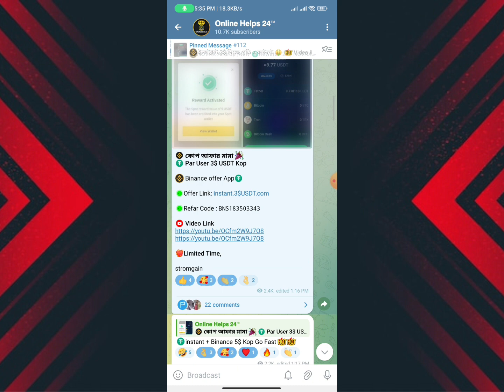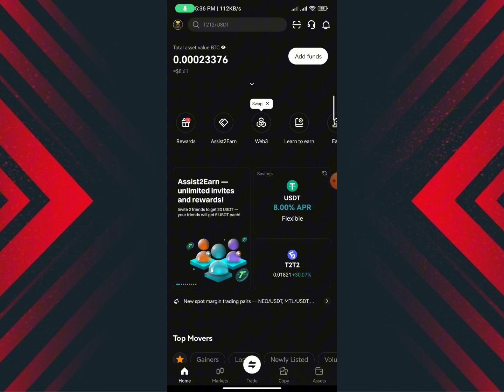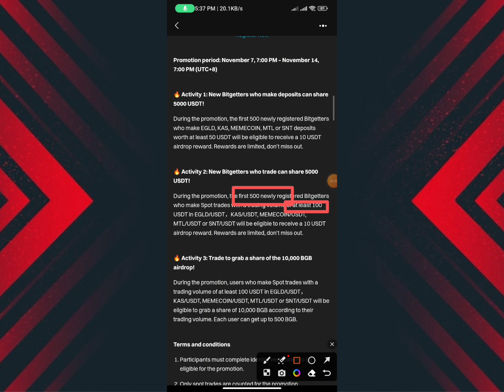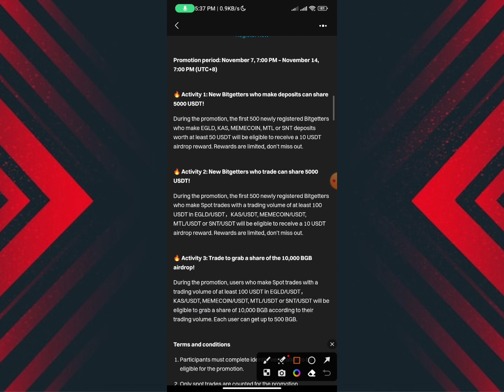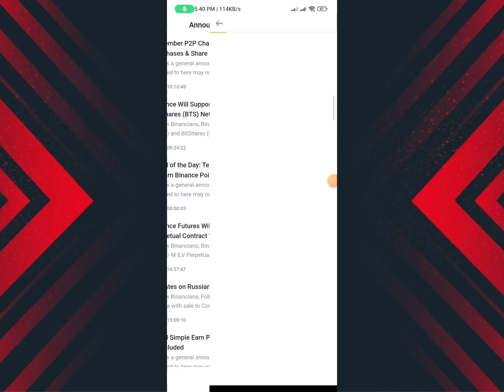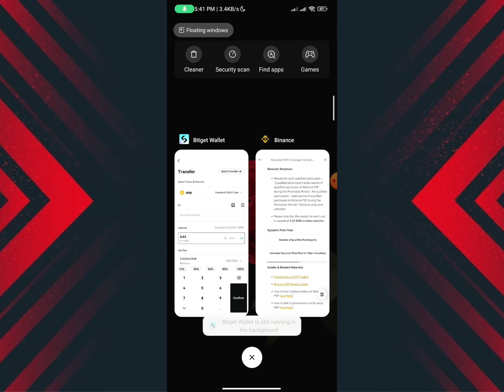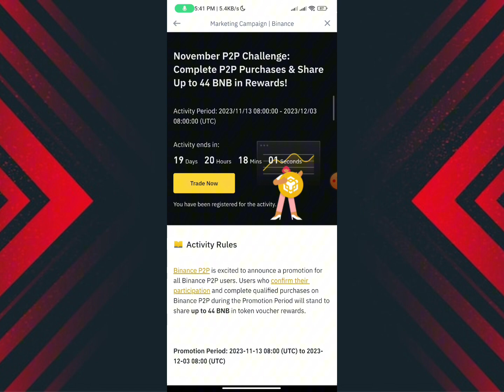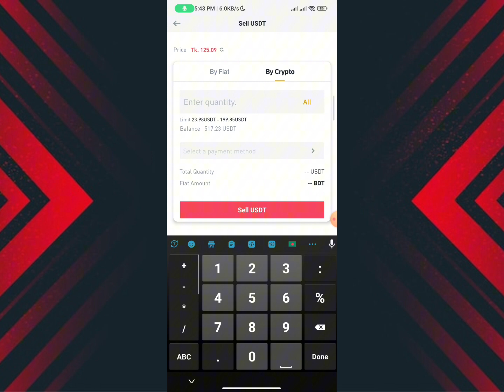সাথে সাথে 7$ BNB || Binance + Bitget Instant Offer || Instant Payment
Instant Payment Airdrop? Binance instant 4$ Claim? Instant Payment Binance? Binance Exchange Instant Offer? Instant Exchange Offer? Instant Loot Offer? Binance instant Offer Today

✅Queries Solved :
Online Help Crypto instant Offer
Binance Reffarl Offer
binance offers
binanace airdrop
Instant Payment
Instant airdrops
Best airdrops
Trust Wallet airdrop today
instant airdrop
Instant withdraw
Trust Wallet Airdrop instant withdraw
Instant Withdrawal
airdrop update
airdrop update
Upcoming airdrops
airdrop loot
testnet airdrop
Best Airdrop
Today Best Airdrop
Exchanger offer
binance offer
binance trading
crypto kupakupi
binance savings
অনলাইন ইনকাম
টাইপিং করে ইনকাম
টাইপিং জব